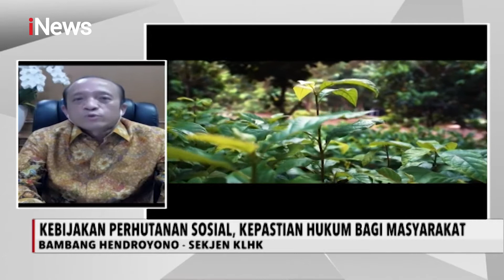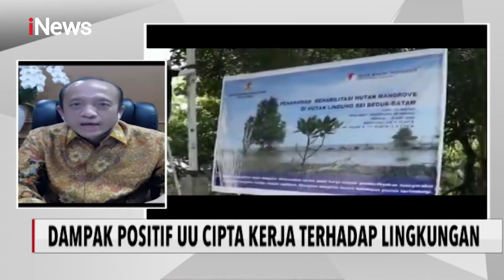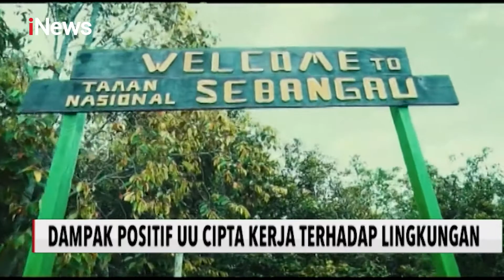iNews Malam 15 Oktober 2020 Segmen 3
Adapun topik berita iNews Malam 15 Oktober 2020 Segmen 3:

1. Dampak Positif UU Cipta Kerja Terhadap Lingkungan